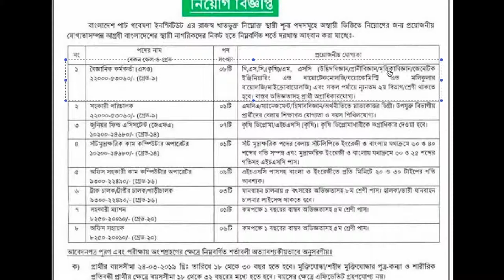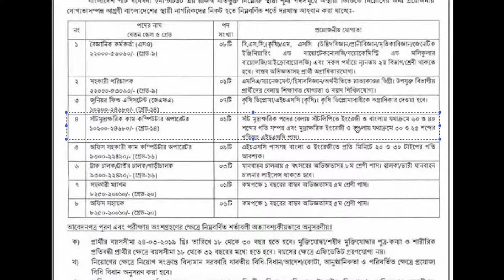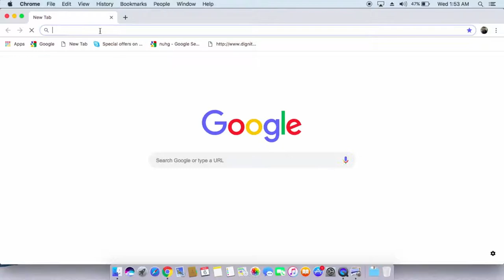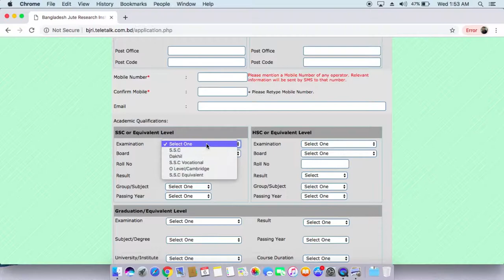Jute Research institute Job